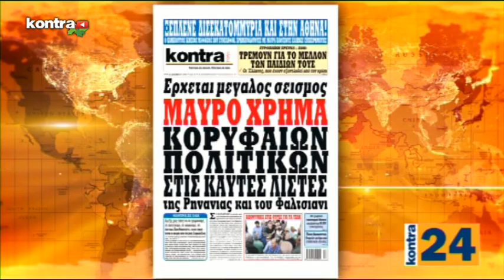KONTRA24 2812 Sub 02 | Kontra Channel Hellas